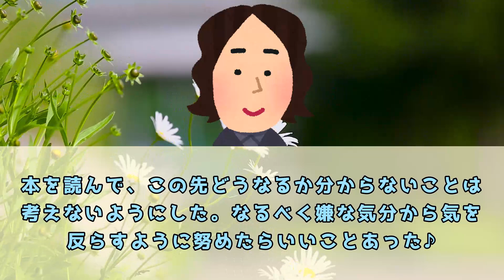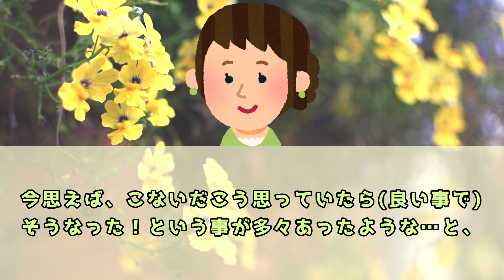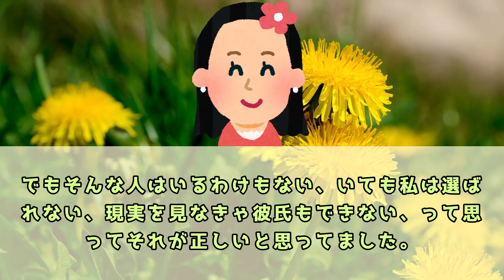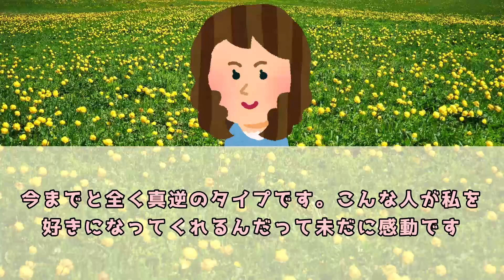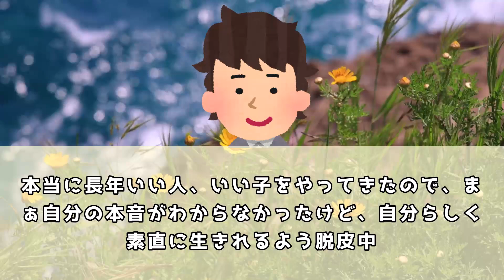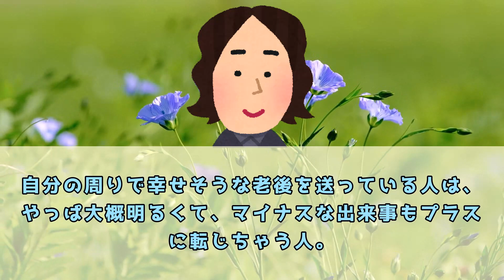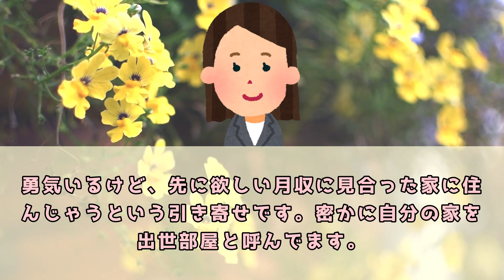先になっちゃう戦法で月収が倍増／フワッと願うといいらしい 体験談【 潜在意識 引き寄せの法則 】金運アップ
５ch使用許諾申請済み